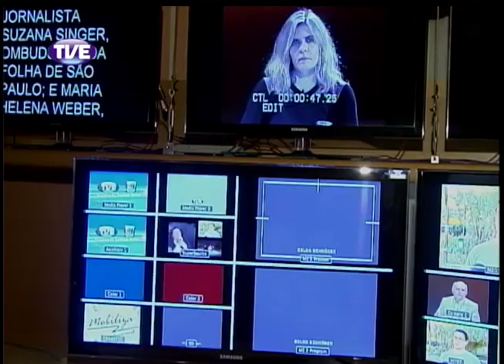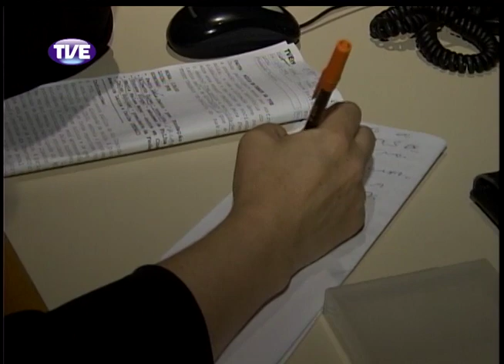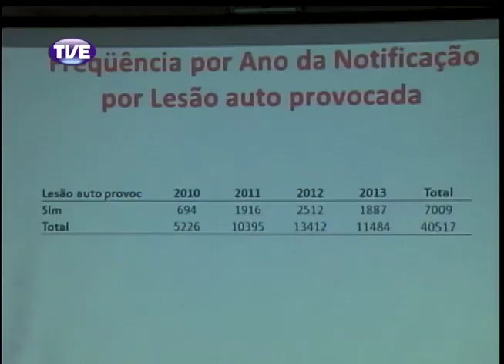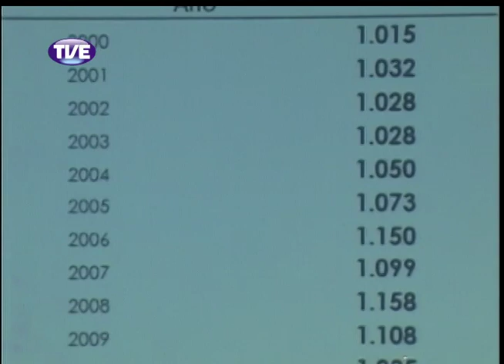Jornal da TVE 2 Edição 04/12/13 Bloco 2